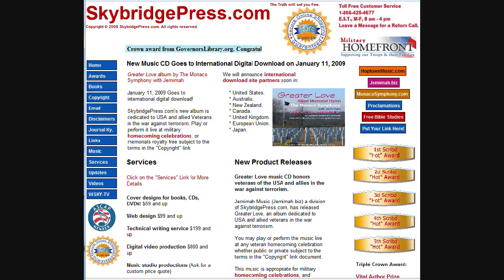First Lady Hunts a Derby Hat for Charity, Part 1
Part 1 of the series, "First Lady Hunts a Derby Hat for Charity."

Sherrie Goebel with Nitro of Frankfort, a ladies boutique, lets us watch Kentucky First Lady Jane Beshear pick a unique Derby hat.

Ms. Goebel tells us how to give to the Horses and Hope charity drawing held by Nitro of Frankfort, a ladies boutique with a big heart.

Go to Part 2 to watch the First Lady try on some unique Derby hats!